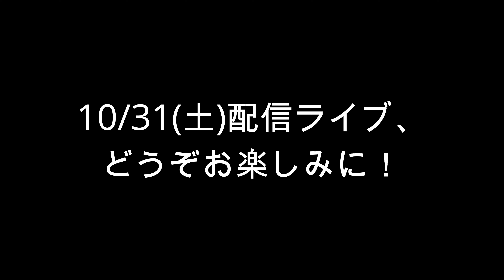ボイトレ行ってきました！〜生配信ライブまであと６日！〜 Cheers Letter #83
こんばんは！三上ちさこです。

今日は10/31の配信ライブに向けて、いつもお世話になっている秦千香子先生のもとにボイストレーニングに行ってきました。

10/31(土)までに準備万端整えておくので、当日は配信ライブ一緒に楽しもうね♪(アーカイブもあるよ)

『羽化する日 in 芸森スタジオ@札幌』

・日時：10月31日（土）
・場所：芸森スタジオより生配信ライブ
・メンバー：Bas/上田ケンジ、G/akkin、Dr/松原“マツキチ”寛、Key/皆川真人
・配信プラットフォーム：「PIA LIVE STREAM」
・チケット販売期間：10/17(土) 10:00 ～ 11/7(土) 20:00
・アーカイブ期間：～ 11/7(土) 23:59
・問い合わせ：セブンスインフォメーション：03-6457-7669 (平日12:00〜17:00)

オフィシャルオンラインショップリニューアルしました！